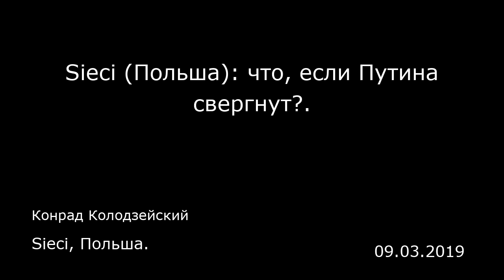Sieci (Польша): что, если Путина свергнут?. Sieci, Польша.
Sieci (Польша): что, если Путина свергнут?.
Sieci, Польша.
Конрад Колодзейский
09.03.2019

Современная путинская Россия не вызывает у большинства поляков теплых чувств, ведь политика Кремля, если взглянуть на нее с высоты нашего коллективного негативного исторического опыта, изменилась мало.  РФ, как и российская империя, продолжает делить мир на сферы влияния. На наших глазах она пытается вернуть себе контроль над пространством бывшего Советского Союза, и никто не готов ручаться, что, если ей это удастся, она умерит свои аппетиты. Напротив, следует ожидать, что, окрепнув, она двинется дальше на запад в сторону Германии. Это уже дважды бывало в новейшей истории: в 1920 и 1945 годах.  Впрочем, в Кремле сейчас царят такие настроения, что нет ни малейших оснований предполагать, будто Москва каким-либо образом ограничивает свои стратегические цели. Если она это и делает, то только встречаясь с внешним давлением и неблагоприятными обстоятельствами, но как только препятствия исчезнут, Россия будет двигаться дальше. Кремль даже не пытается скрывать свои имперские притязания. В России превозносят захватническую политику Сталина, а в российском обществе усиливается ностальгия по великой советской империи, которой боялся весь мир. Очередным аккордом в этой стратегии стали попытки представить пакт Молотова — Риббентропа как историческую необходимость, шаг, призванный предотвратить (!) развязывание Второй мировой войны.  Особенно отвратительным с польской точки зрения выглядит стремление представить эпоху сталинского коммунизма как период, когда, конечно, были репрессии, но за...